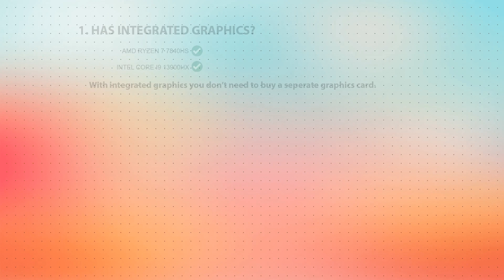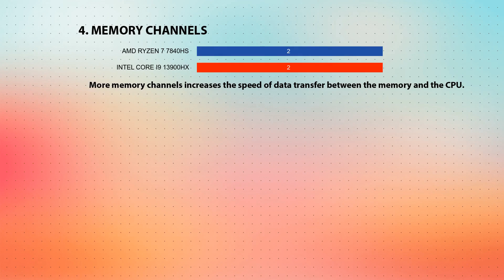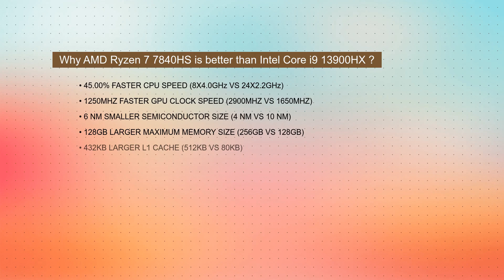AMD Ryzen 7 7840HS vs INTEL Core i9 13900HX Technical Comparison